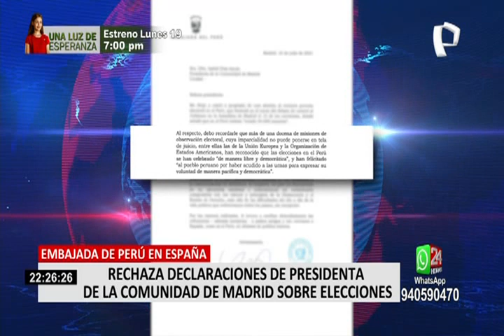Embajada de Perú en España rechazó expresiones de la pdta de la Comunidad de Madrid sobre elecciones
Las polémicas palabras de la presidenta de la comunidad de Madrid, Isabel Díaz Ayuso, en relación a las elecciones peruanas, siguen generando controversia.

Y es que luego que aseguró que en el Perú votaron 44 mil muertos, la embajada peruana en España envió una carta a Díaz Ayuso rechazando sus expresiones.

El embajador Claudio de la Puente Ribeyro resaltó que diversas misiones de observación extranjeras han respaldado el proceso electoral en Perú.

Asimismo, recordó que han felicitado al pueblo peruano "por haber acudido a las urnas para expresar su voluntad de manera pacífica y democrática".